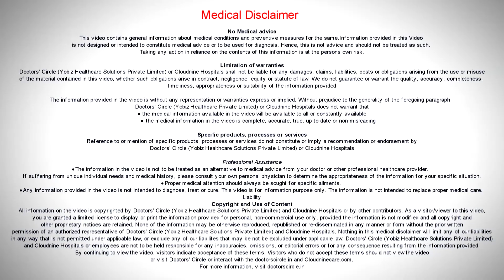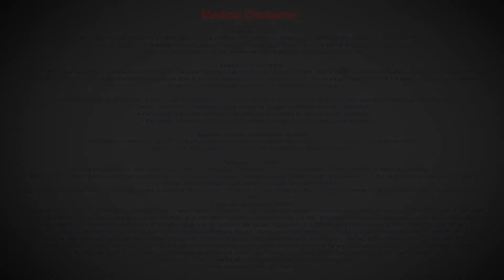Are any injections given for Ovulation Induction? - Dr. B Kanchana Devi | Cloudnine Hospitals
Injections are rare in Ovulation Induction because for majority of women lifestyle changes and oral tablets work. There are about 20% of women who might need hormonal injections for Ovulation Induction.